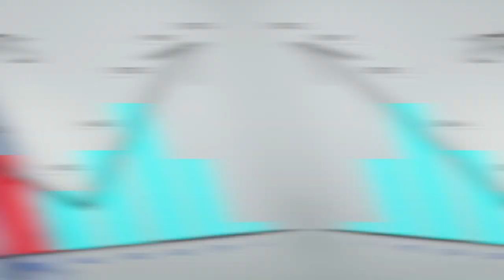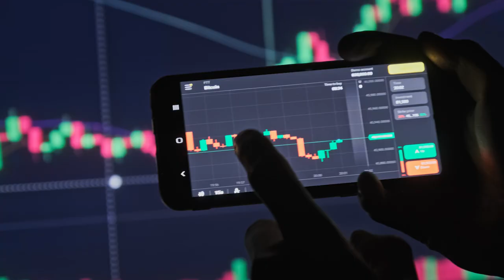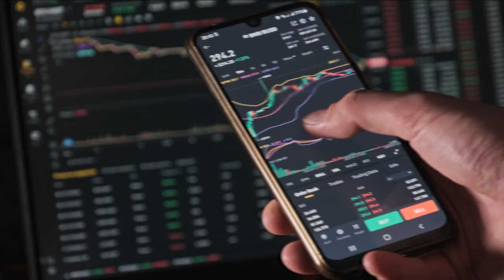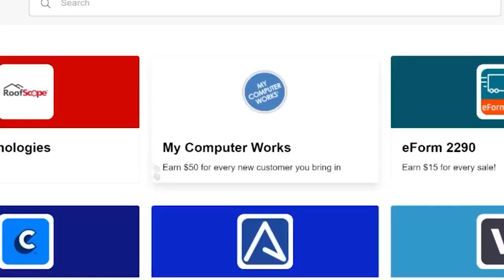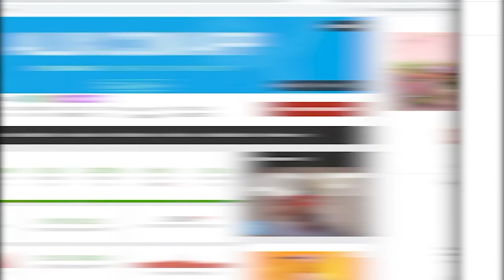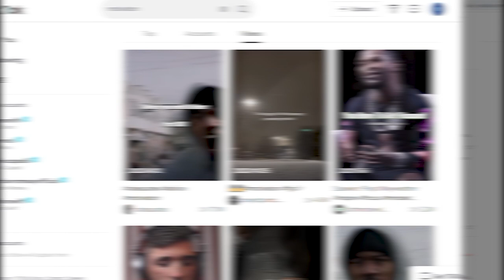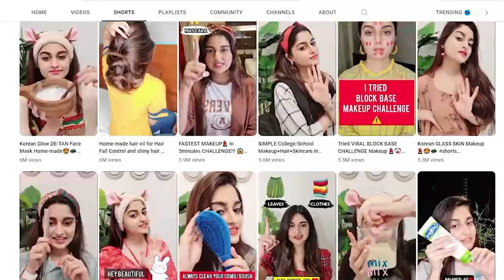How to generate $80,000 in month (Passive Income) through automated affiliate marketing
Do you dream of making a passive income of $80,000 a month? Who wouldn't, right? Well, what if we told you that it's possible through automated affiliate marketing? Yes, you read that right! In this video, we're going to reveal the secrets of generating massive passive income through affiliate marketing on autopilot. You'll discover how to set up a system that works for you around the clock, bringing in the big bucks without any extra effort on your part. So, get ready to learn how to turn your dreams into a reality with this step-by-step guide. Don't miss out on this opportunity to achieve financial freedom!